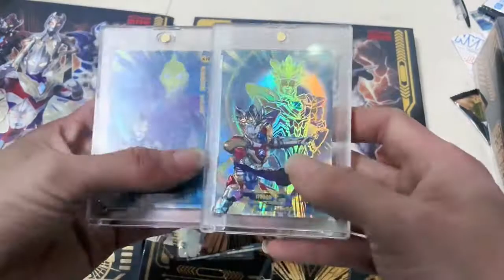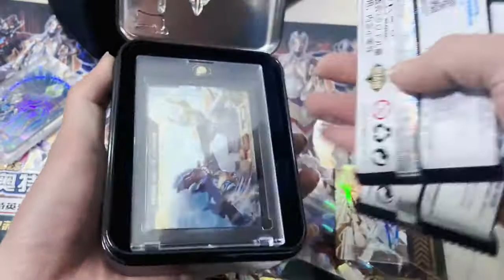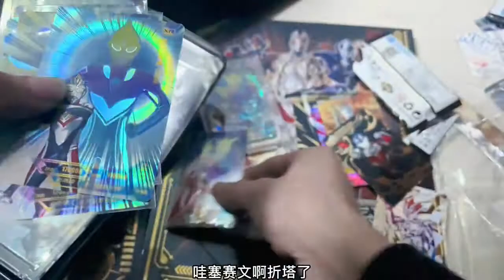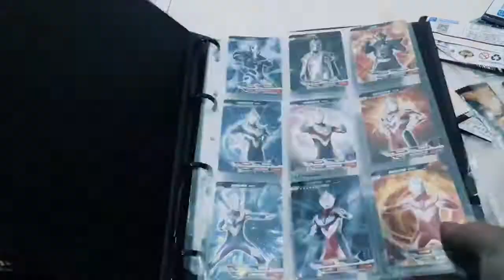追梦的第17天，老爸买了一盒全套黑钻，爸爸一直默默支持我的梦想【哭蛋搞笑开箱】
追梦的第17天，老爸买了一盒全套黑钻，爸爸一直默默支持我的梦想